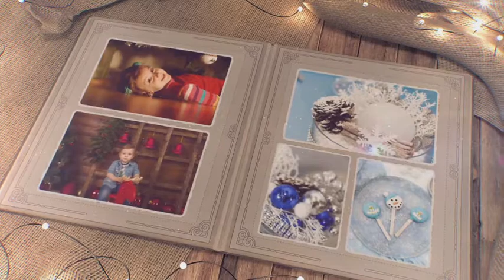Stock Royalty Free AE Template | The Book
Technical requirements

    Pre-rendered book animation
    Trapcode Particular and Optical Flares required
    You can edit the design of the pages in single composition
    Use 20 photos or videos

This project was created as a Christmas slideshow but can be used just like a book. Only you need to do is to remove shape animations (santa, snowman etc.) from the pages. Project optimized to make it simple to use and includes step-by-step video tutorial. Render takes 1-4 hours (depends on your PC).

3D Ocean (3D Models & Accessories From $1) For 3D Models, Textures, Materials & Shaders, 2D Concepts and more

3d, album, animation, book, christmas, holidays, image, new year, page, photo, picture, slideshow, story, video, xmas